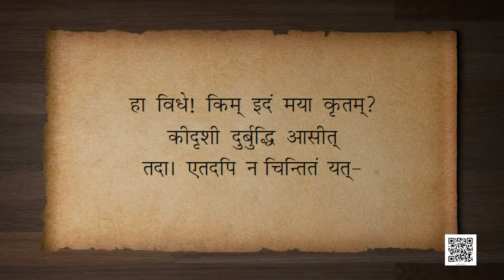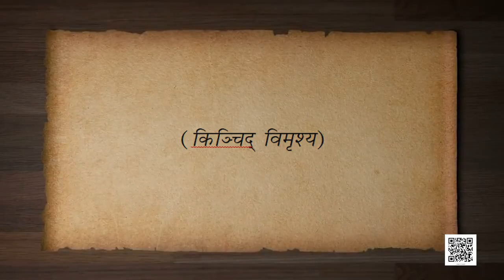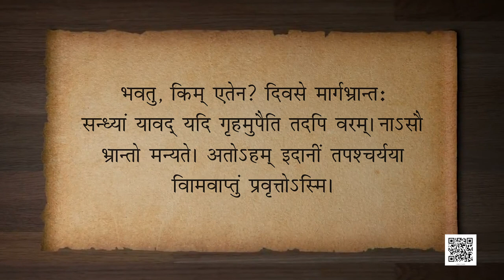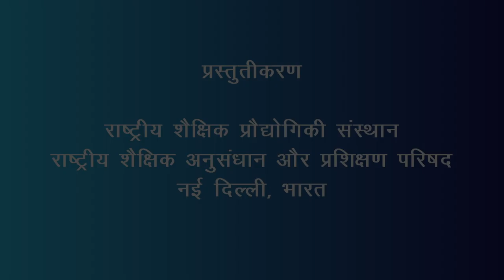Class 9 पाठ 9: सिकतासेतुः भाग - 1